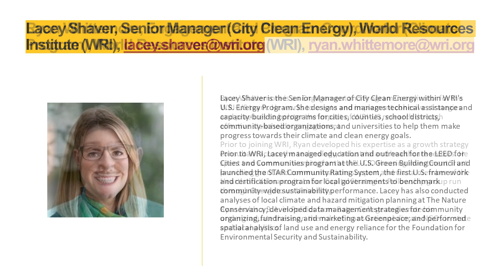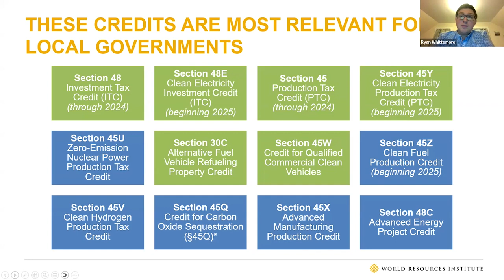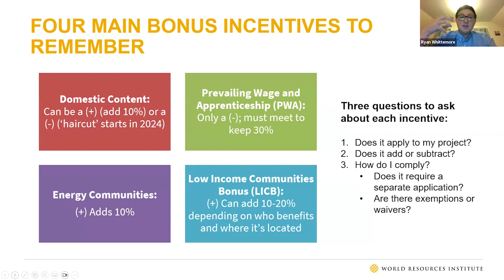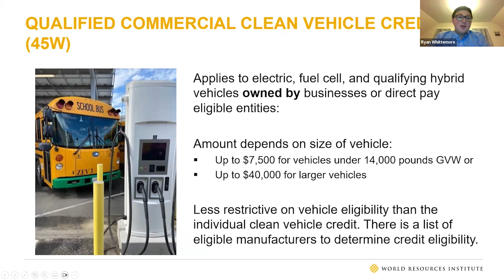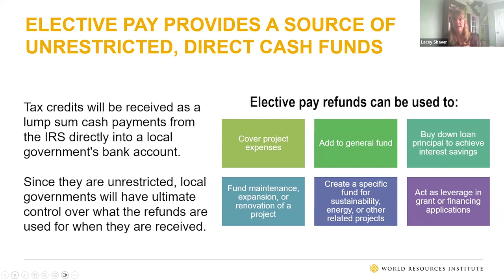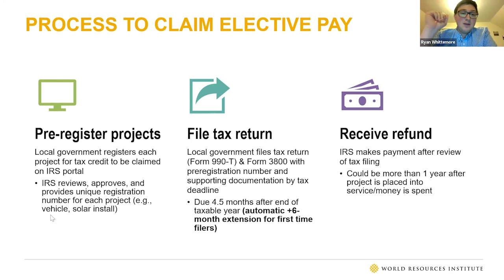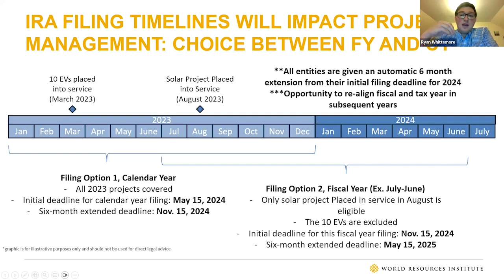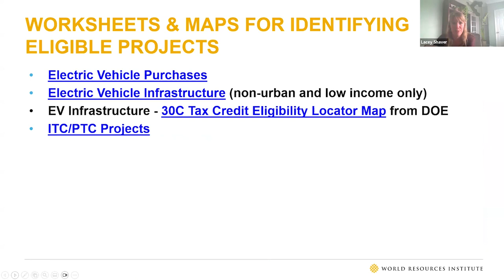Energizing Communities: Harnessing IRA Tax Credits for Municipal Clean Energy Initiatives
Energizing Communities: Harnessing IRA Tax Credits for Municipal Clean Energy Initiatives with Lacey Shaver, Senior Manager (City Clean Energy), World Resources Institute (WRI) and Ryan Whittemore, Engagement and Program Coordinator (Climate Program), World Resources Institute (WRI)

The Inflation Reduction Act proposes a significant reduction in U.S. greenhouse gas emissions by 2030, potentially reaching up to 41%, with various tax credits and incentives aimed at fostering clean energy adoption. These incentives cover a wide range of areas, from consumer benefits such as electric vehicle tax credits and home energy efficiency rebates, to business-focused initiatives like clean vehicle tax credits and incentives for clean energy production. Join experts from the World Resources Institute (WRI) to learn how to take advantage of this funding opportunity!